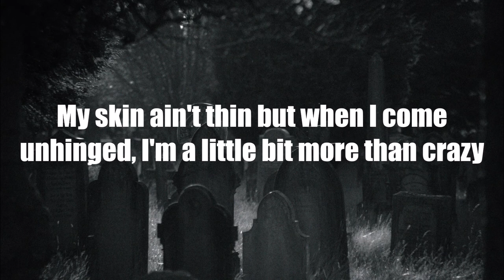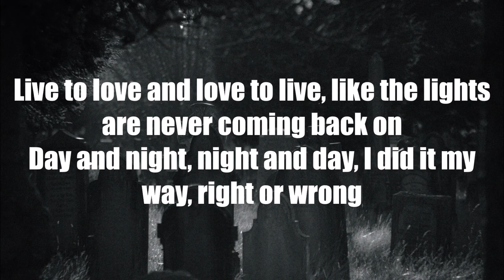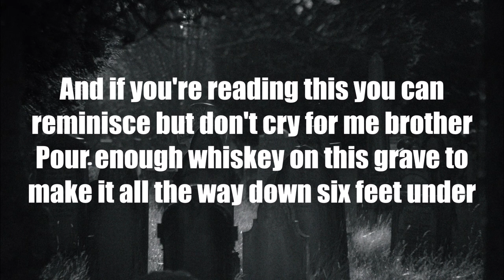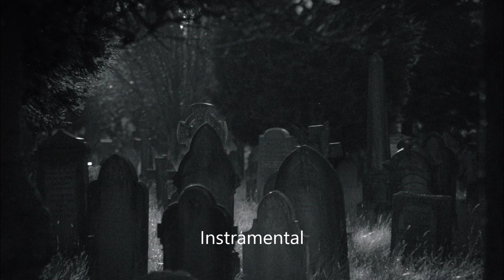Brothers Osborne - Headstone (Lyrics)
Lyrics:
My skin ain't thin but when I come unhinged, I'm a little bit more than crazy
Work like a dog but the way I talk is a little laid back and lazy
I'm not a man of many words but my words are as good as gold
And you can bet your ass I'll have your back when the rubber meets the road

Write that on my headstone

Off the rails, off the walls, never was the one to back down
Gave it hell and I had a ball like tomorrow was never coming back 'round
Live to love and love to live, like the lights are never coming back on
Day and night, night and day, I did it my way, right or wrong
It's a wonder that I made it this long

Yeah, when I'm dead and gone

Here lies a man who gave a damn, wasn't scared to stand for something
Lived it hard and fast in that dash carved between those numbers
And if you're reading this you can reminisce but don't cry for me brother
Pour enough whiskey on this grave to make it all the way down six feet under

Yeah

Yeah, write that on my headstone
Headstone
Headstone